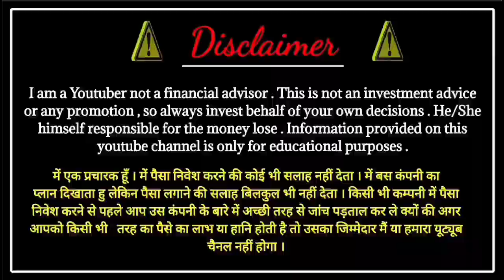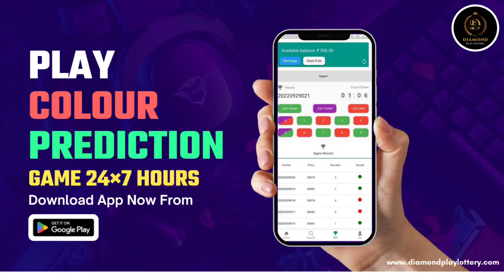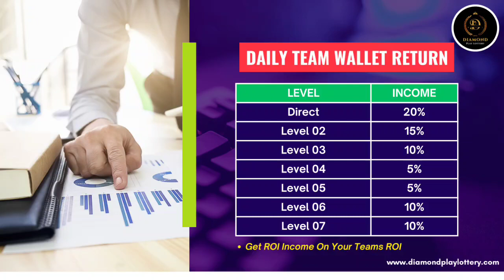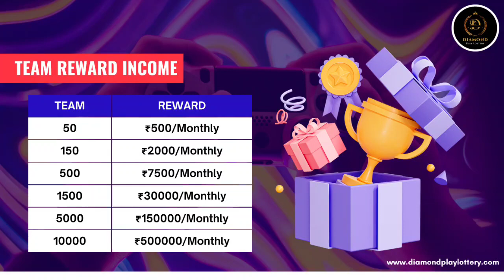Diamond play Lottry Full plan !! New Colour prediction gaming plan !! new MLM plan launch today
Diamond play Lottry Full plan !! New Colour prediction gameing plan !! new MLM plan launch today

*DIAMOND PLAY LOTTERY*
      Daimondplaylottery.com

*☎ Mobile number*
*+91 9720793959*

2022 best mlm plan
tallwin life
tallwin
new mlm plan
onpassive
new mlm plan
onpassive